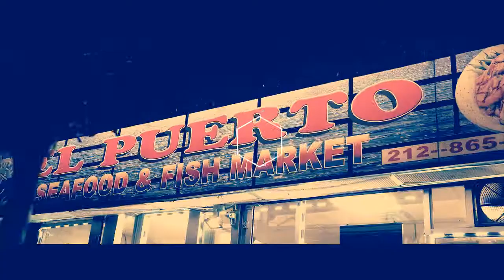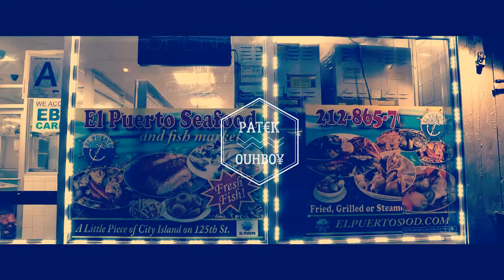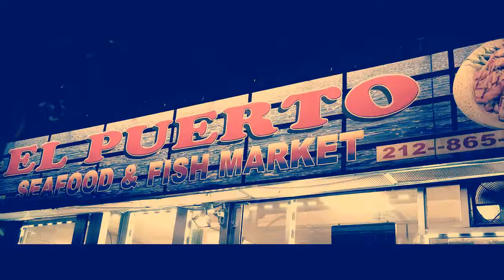[FREE] PATEK - Drake x ASAP Ferg x Offset Type Beat [prod. by OUHBO¥]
ONLY FREE FOR NONPROFIT
Make sure to sub, like and ENJOY!I would love to hear some feedback too, if you find the time.

Visuals are taken from 'Trap and a Dream' by ASAP Ferg feat. Meek Mill.